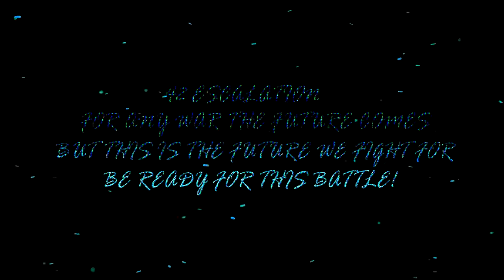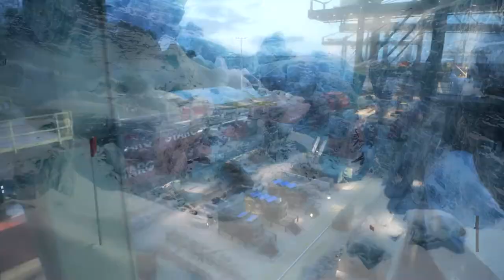Battlefield 2042 | Season 3: Escalation / Unofficial Gameplay Trailer